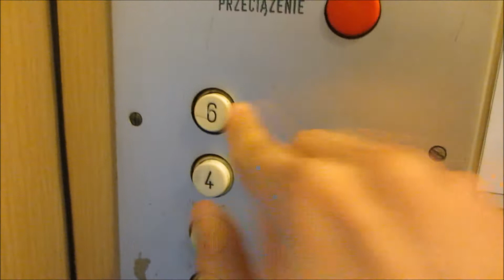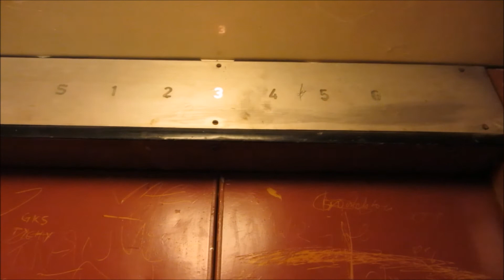2 ZREMBy zasuwane niewielkich rozmiarów @ Opole, ul. Piastowska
Pomyliłem ten budynek z urzędem wojewódzkim (do którego i tak się nie dostałem wrrrrr), ale i tak znalazłem ciekawe dźwigi.